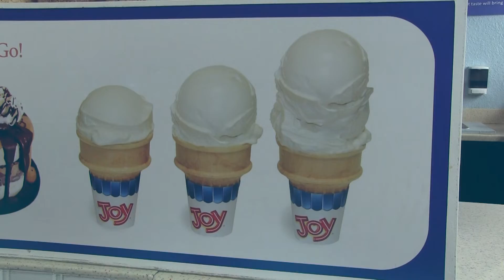WATCH: The Scoop with Ross Matiscik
How did the former Baylor linebacker become a long-snapper? How awesome is being a long-snapper in the  NFL?

Ross Matiscik tells all on this episode of The Scoop.